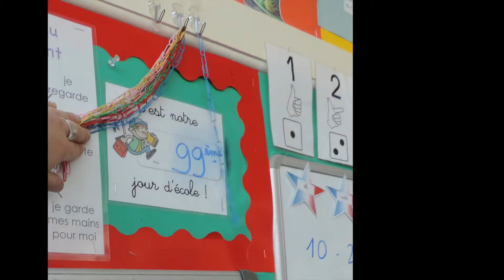99ème jour d'école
Cette vidéo traite de 99 jours